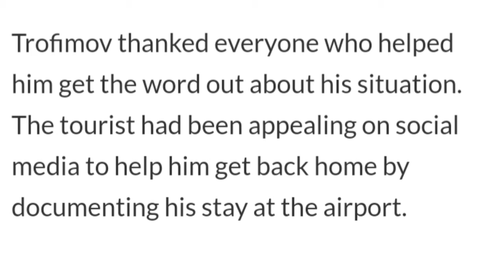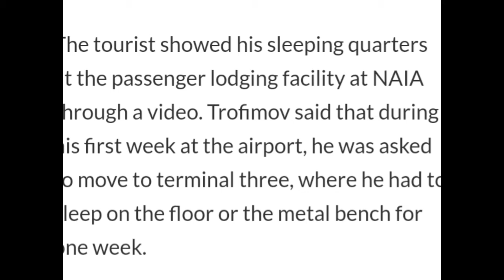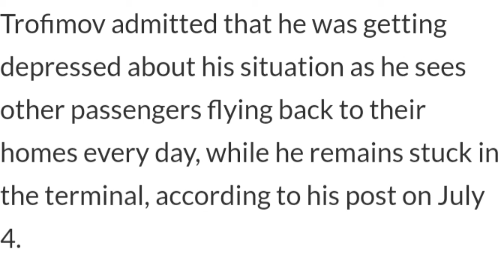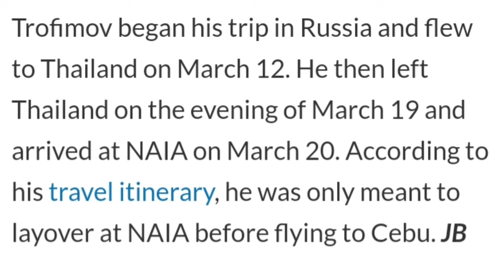LOOK: European tourist stuck at NAIA for over 100 days finally flies home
Estonian tourist Roman Trofimov at the Ninoy Aquino International Airport (NAIA). Image: Facebook/Roman Trofimov

In what could be perceived as the real-life version of the character of Tom Hanks in “The Terminal”, an Estonian man got stranded at the Ninoy Aquino International Airport (NAIA) for more than 100 days.
After almost four months, Roman Trofimov was finally able to board a plane to return to his home country, as per his Facebook post last Tuesday, July 7. The tourist arrived in Manila on March 20, just a few days after the country was placed under an enhanced community quarantine (ECQ), due to the COVID-19 crisis.

Trofimov thanked everyone who helped him get the word out about his situation. The tourist had been appealing on social media to help him get back home by documenting his stay at the airport.

On July 3, Trofimov said that after he arrived last March, he was denied entry inside the country. The airline that flew him in the Philippines allegedly took his passport and stopped its operations on the same day he landed. The airline explained that he had to wait until the ECQ had been lifted before he was allowed to fly back home.
“Estonian consulate is no help either,” Trofimov said. “I [am] held inside NAIA airport Terminal 1 for more than 100 days.”
Trofimov disclosed that he was a person with disability. His health had been deteriorating in the airport due to malnutrition and the lack of sunlight and fresh air.
The tourist showed his sleeping quarters at the passenger lodging facility at NAIA through a video. Trofimov said that during his first week at the airport, he was asked to move to terminal three, where he had to sleep on the floor or the metal bench for one week.

There was no food, they [said] I had to buy my own food and I had to pay for my ticket now,” he said. The man added that he eventually got transferred to the sleeping quarters and was provided food after he got in touch with a counselor in Estonia

The Estonian also showed some of the hygiene products given to him at the terminal, as per his post on July 7.
The bag of hygiene products had a pair of disposable slippers, a packet of shampoo, a few round cotton pads, a few pieces of cotton buds, a small tube of toothpaste, a toothbrush and a towel

Trofimov admitted that he was getting depressed about his situation as he sees other passengers flying back to their homes every day, while he remains stuck in the terminal, according to his post on July 4.

After months of waiting, Trofimov announced yesterday, July 8, that he finally arrived at the Amsterdam Airport Schiphol in the Netherlands. The man said he was going to catch another plane to get to Estonia from Amsterdam.
As of this writing, he has just boarded a plane to Estonia, as seen on his post about an hour ago.

Trofimov began his trip in Russia and flew to Thailand on March 12. He then left Thailand on the evening of March 19 and arrived at NAIA on March 20. According to his travel itinerary, he was only meant to layover at NAIA before flying to Cebu. JB